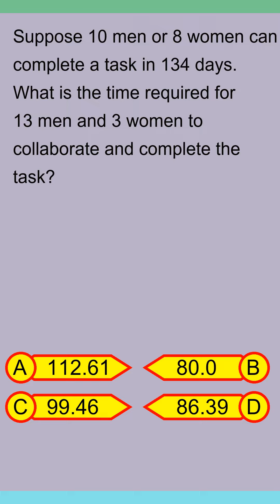Brain Teaser MCQ Y 07May24 2335